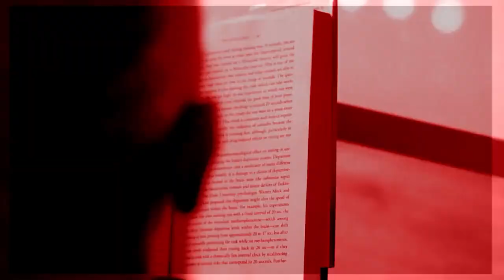Sustainable Peak Performance: The Neuroscience of Productivity with Dr. Sahar Yousef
Attain Diamond-Like Clarity to Learn Faster, Get Ahead of the Curve, and Reach Your Goals with Certainty

Dr. Sahar Yousef is a cognitive neuroscientist and the youngest faculty member at UC Berkeley’s Haas School of Business. She has researched brain plasticity, human performance enhancement, and cognitive training. Her work started in psychopharmacology and then transitioning to non-invasive training work through the Veterans Administration. Building on over 10 years of research in the field of human performance, her current consulting practice helps executives, creatives, and engineers become more productive and effective at work.

Outside of the academic world, Sahar co-runs “Becoming Superhuman”, a training and consulting firm which teaches busy professionals who think for a living how to get their most important work done, in less time, and with less stress.  Her work has been featured in Forbes, The Wall Street Journal, Wired, and Business Insider.

In this episode, Dr. Sahar shares her knowledge of methods to sustain peak performance and their application in different work setups. With most of the industry slowly shifting to hybrid or remote work, she provides tips on how the workforce can achieve peak performance and still thrive in the comforts of their home. From going on focus sprints to tools for productivity and efficient communication, this episode is full of takeaways that can undoubtedly improve your daily life.

ABOUT THE EPISODE:
In this episode, you will learn about:
Intro (00:00)
The 4 Levels Of Performance (3:12)
How To Sustain Peak Performance (6:40)
Misconceptions About Remote Work (15:59)
The Neuroplasticity Phenomenon (31:03)
Academia To Industry Transition (37:42)
Burnout Prevention (43:29)